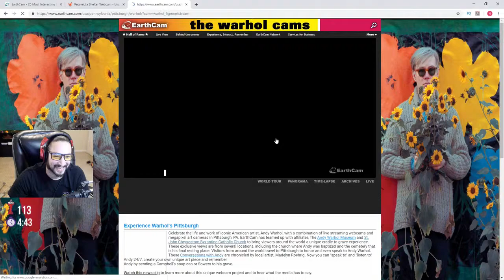IRL - uberhaxornova - Dabbing in a Cemetary